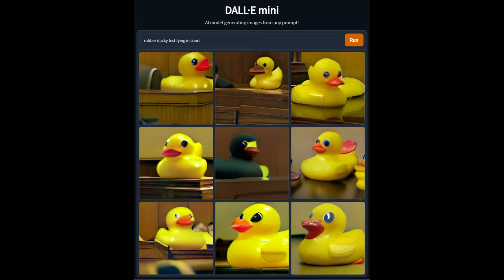Funny Dall-E Creations